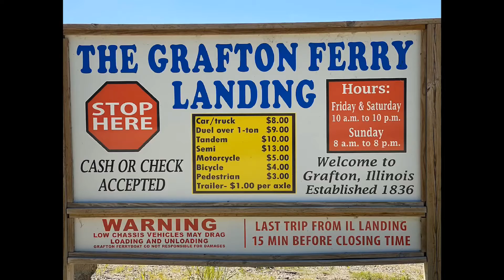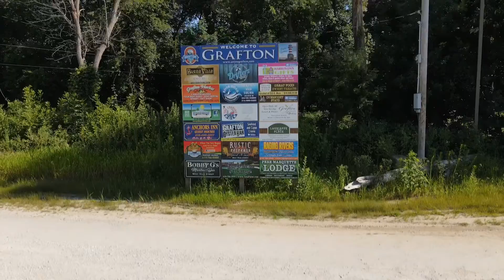Mavic Air 2. Grafton IL Filmed from Missouri